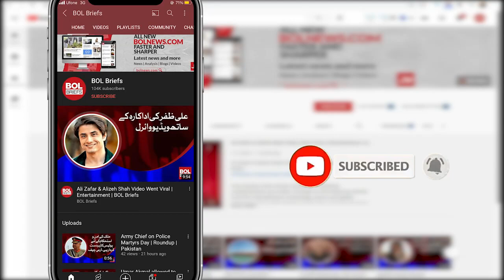Arms Race in Outer Space | BOL Briefs